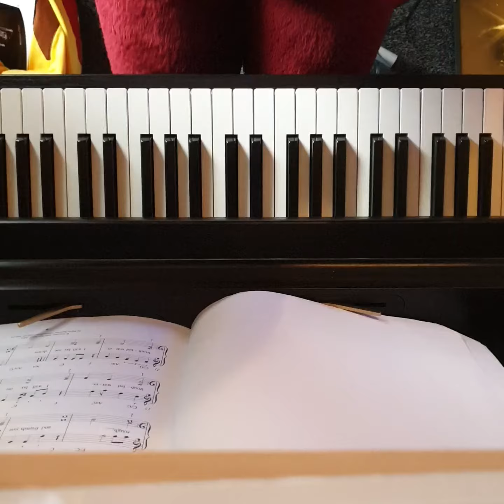Simon and Garfunkel - Bridge Over Troubled Water (Ellie age 15)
the piano is very simple so I'm sorry for that. also sorry for my voice